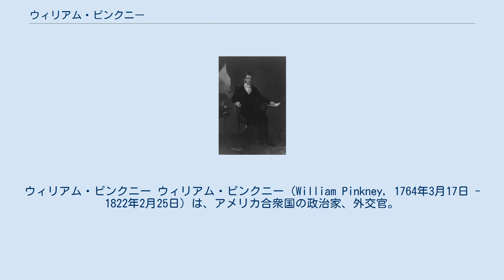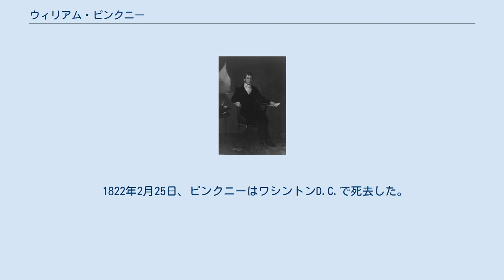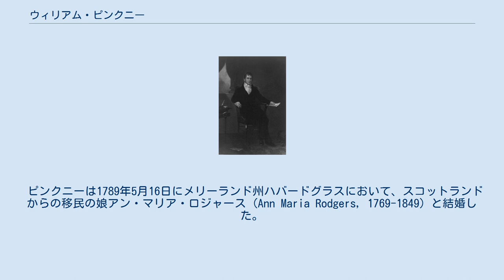ウィリアム・ピンクニー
ウィリアム・ピンクニー ウィリアム・ピンクニー（William Pinkney, 1764年3月17日 - 1822年2月25日）は、アメリカ合衆国の政治家、外交官。
1811年から1814年まで第7代アメリカ合衆国司法長官を務めた。
 1764年3月17日、ピンクニーはメリーランド植民地のアナポリスにおいて、イギリスからの移民ジョナサン・ピンクニー (Jonathan Pinkney, 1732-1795) とアン・リンド (Ann Rind) の長男として誕生した。
ピンクニーは医学と法学を学び、1786年に弁護士として認可を受けた。
ピンクニーは1788年から1792年までハートフォード郡で弁護士業を営んだ。
 ピンクニーは1788年4月にメリーランド州憲法制定会議の代表を務め、合衆国憲法の批准に賛成した。
ピンクニーは1788年から1792年までメリーランド州下院議員を務めた。
1791年、ピンクニーはアメリカ合衆国下院議員に選出されたが、着任後の同年11月に議員資格を満たさないとして辞任した。
ピンクニーはその後1792年から1795年までメリーランド州執行評議会に参加し、1794年から1795年まではメリーランド州アナポリス市長も務めた。
1795年、ピンクニーは再びメリーランド州下院議員を務めた。
 1796年、ピンクニーはジョージ・ワシントン大統領によってジェイ条約下の仲裁委員の1人に任ぜられ、1794年までイギリスのロンドンに赴いた。
ピンクニーは1805年から1806年までメリーランド州検事総長、1806年から1807年までジェームズ・モンローと共同で駐イギリス公使を務めた。
1807年から1811年までは駐イギリス全権公使となった。
 ピンクニーは1811年6月にメリーランド州ボルチモアに帰国した。
ピンクニーはジェームズ・マディソン大統領からアメリカ合衆国司法長官に任ぜられ、1811年から1814年まで同職を務めた。
1812年に米英戦争起こると、ピンクニーはメリーランド州民兵で少佐となった。
ピンクニーはブレイデンスバーグの戦いに参加した。
1814年8月、ピンクニーはアメリカ合衆国下院議員に選出され、1815年3月に着任した。
1816年4月、ピンクニーは駐ロシア公使への就任要請を受理するためアメリカ合衆国下院議員を辞任し、1816年から1818年まで駐ロシア公使を務めた。
またピンクニーは同時に駐ナポリ特別公使も務めた。
 1816年、ピンクニーはアレクサンダー・ハンソンの死去による空席を充当するため、民主共和党からアメリカ合衆国上院議員に選出された。
ピンクニーは1819年12月に着任し、死去する1822年2月まで同職を務めた。
 1822年2月25日、ピンクニーはワシントンD.C.で死去した。
ピンクニーの遺体は議会墓地に埋葬された。
 ピンクニーは1789年5月16日にメリーランド州ハバードグラスにおいて、スコットランドからの移民の娘アン・マリア・ロジャース (Ann Maria Rodgers, 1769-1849) と結婚した。
2人の間には以下の子供が生まれた。